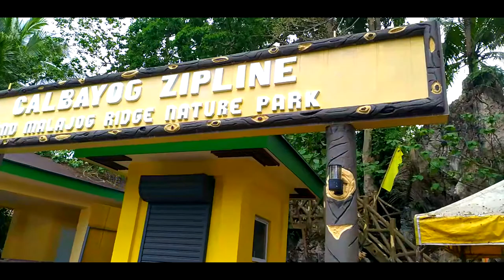Lulugayan Falls x Calbayog Zipline Escapade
WE ARE BACK!!! AND THIS TIME WE GO ALL OUT!!! 🎊🎉🎉

We headed West to the Lulugayan Falls, Calbiga, Samar and then north to try the breathtaking ride and view of Calbayog Zipline.

We would like to thank Trouvaille Travel Deals for inviting us on this amazing and unforgettable trip. We hope that we see you again soon.

Like their page and book yourselves an incredible family and barkada getaway.